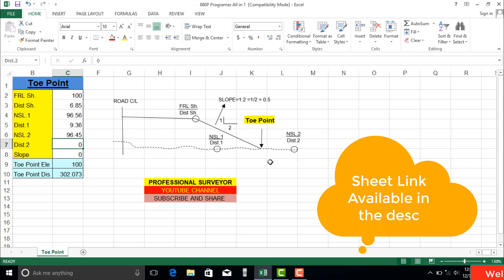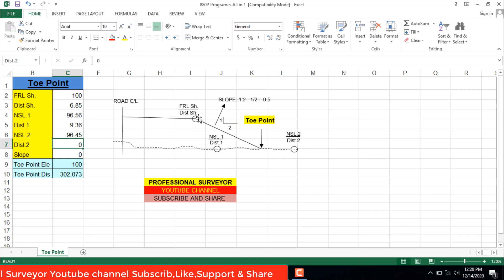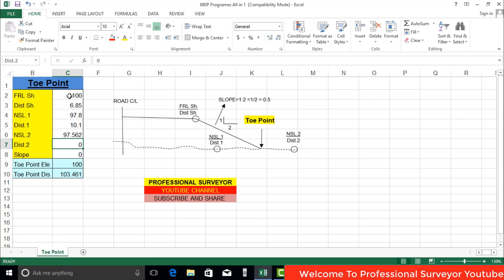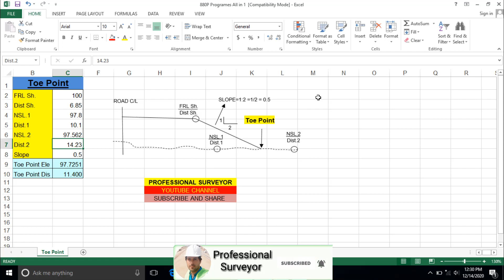Toe point Distance & Elevation calculation in excel sheet.